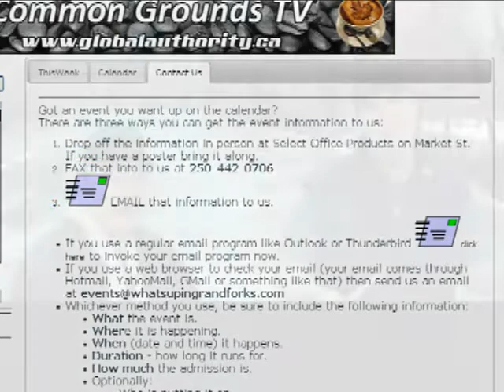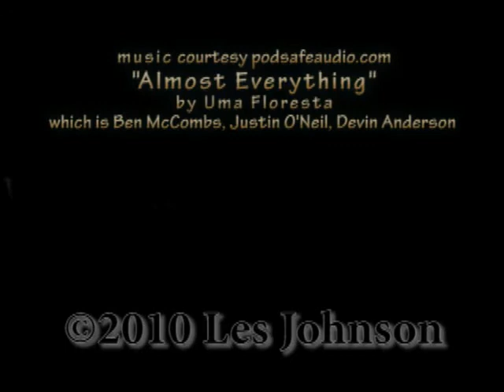Whats Up in GF in the week Jan 16, 2010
A bit of Whats Up
in Grand Forks, BC
in the week Jan 16, 2010